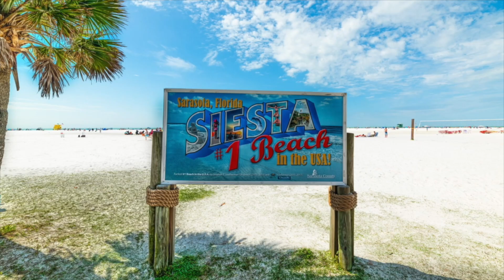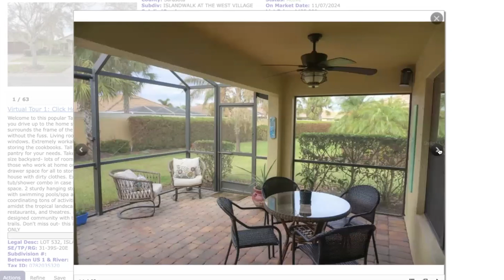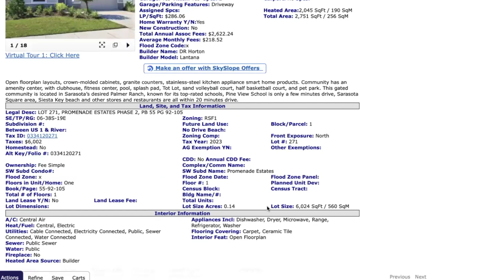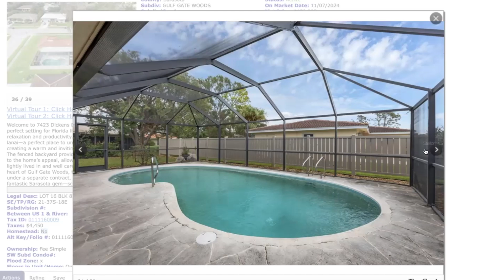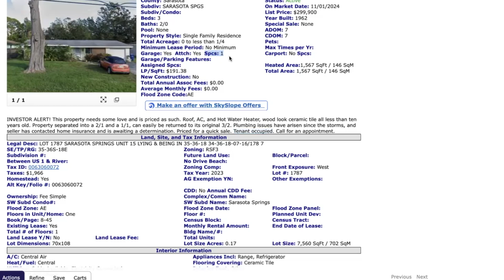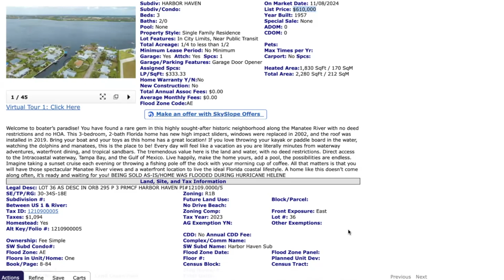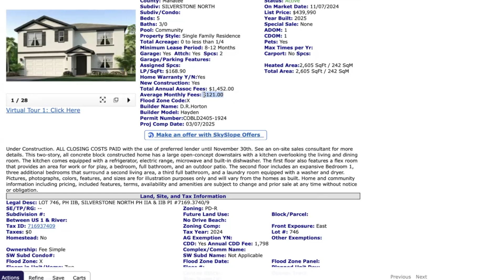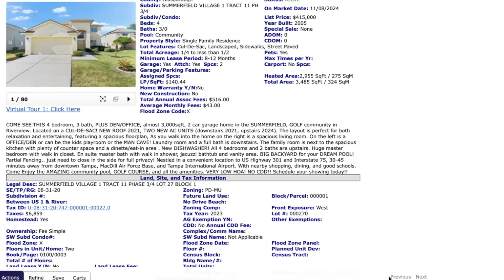2024年1月8日美国佛州房地产市场观察。11 New Listings新上市房源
2024年1月8日美国佛州房地产市场观察。11 New Listings新上市房源